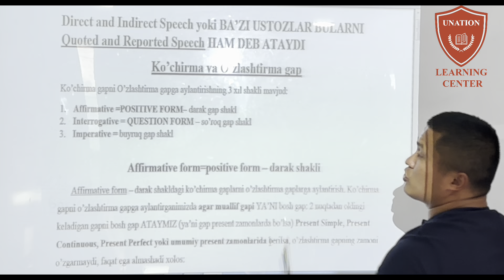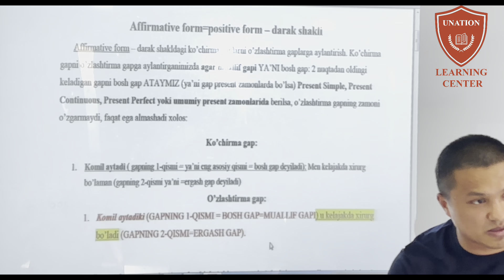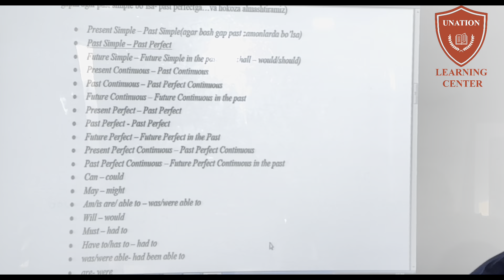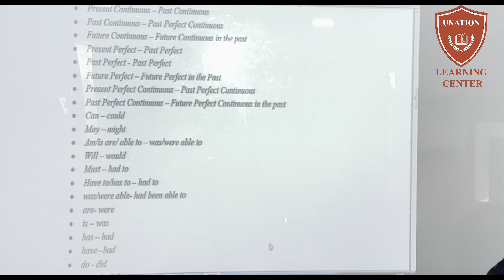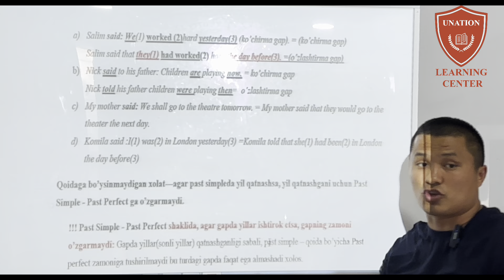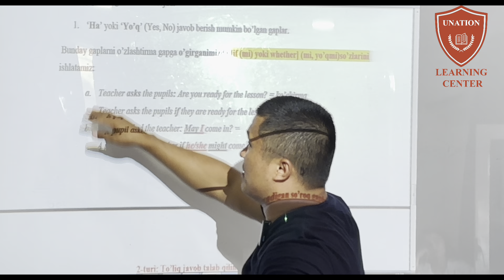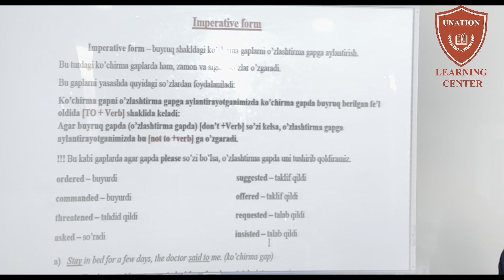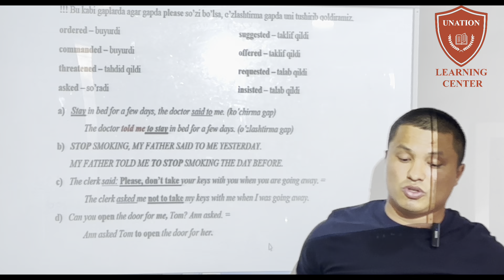Direct and Indirect Speech/ Quoted and Reported Speech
USTOZ: FARRUKH SAYILOV HAS AN INTERNATIONAL MASTER'S DEGREE HOLDER IN ENGLISH LANGUAGE AND LITERATURE.

UNATION IELTS LEARNING CENTER --TOSHKENT SHAHRIDAGI ENG TEZ RIVOJLANIB KELAYOTGAN O'QUV MARKAZI HISOBLANADI VA HOZIRGACHA 100 GA YAQIN IELTS SERTIFIKATIGA EGA SHOGIRDLAR CHIQARISHGA... ULGURISHGAN!!!

MANZIL: YASHNOBOD TUMANI KADISHVA BOZORI RO'PARASIDA, MO'LJAL: TURON BANK

KEL, YURAKDAN O'QI, IELTS OL VA ENG OLIY MAQSADLARINGA ERISH!!!